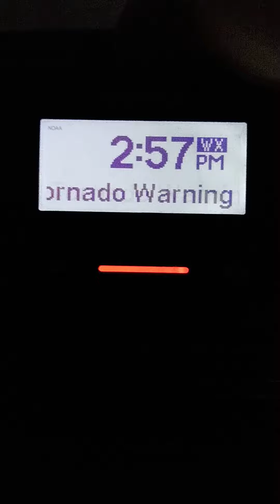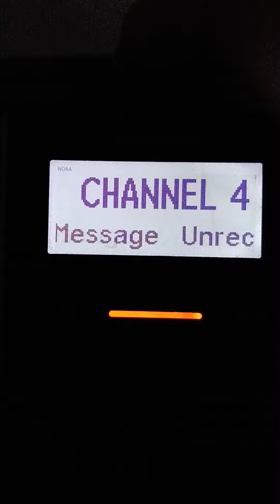EAS 463 - Tornado Warning in Ohio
W h a t